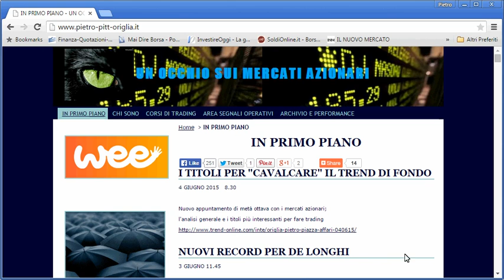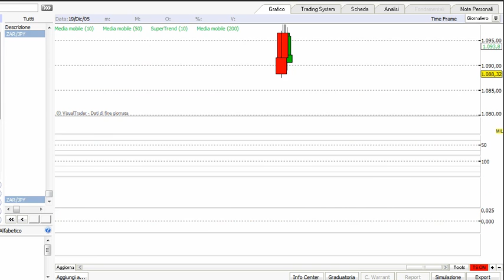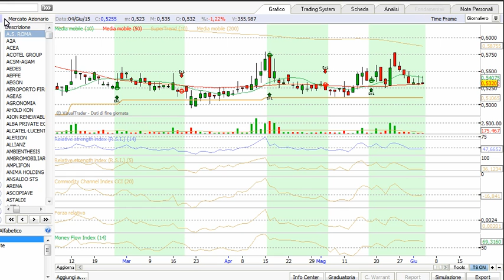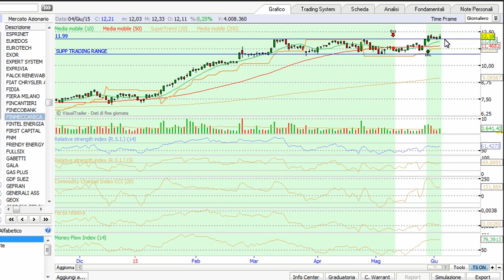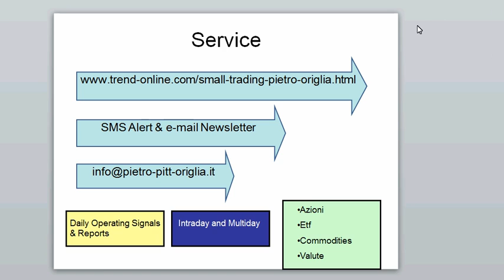MERCATI NERVOSI: ATENE AL BIVIO